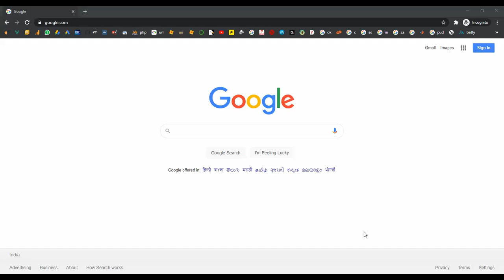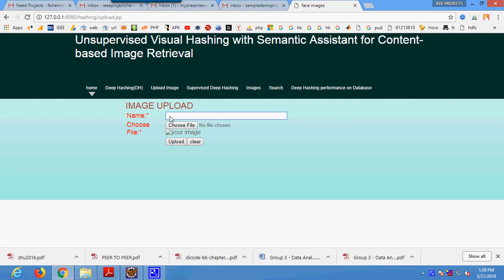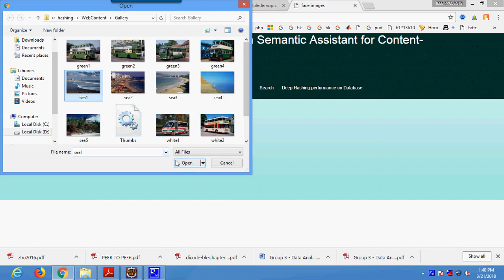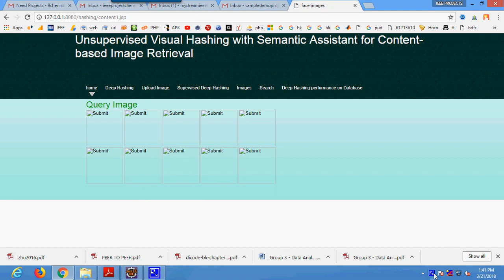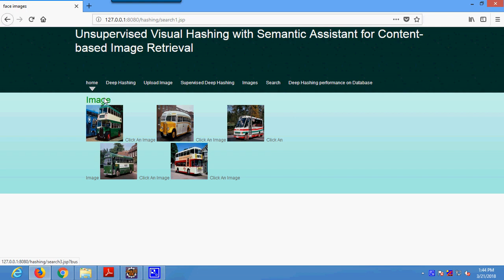Unsupervised Visual Hashing with Semantic Assistant for Content base image Retrieval in Java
From Our Title List the Cost will be,
Java Project=2000/-
Python=4000/-
Support Including Packages
* Complete Source Code
* Complete Documentation
* Complete Presentation Slides
* Flow Diagram
* Database File
* Screenshots
* Execution Procedure
* Readme File
* Video Tutorials
* Supporting Softwares
Support Specialization
* 24/7 Support
* Ticketing System
* Voice Conference
* Video On Demand
* Remote Connectivity
* Document Customization